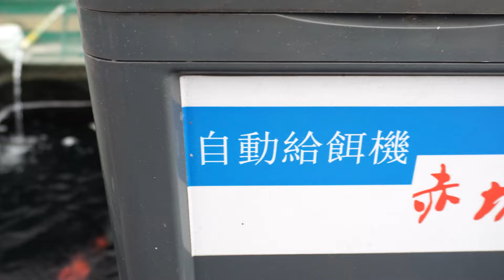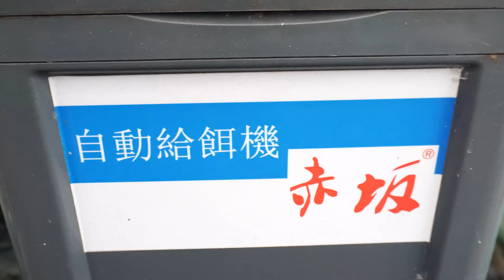YUK INTIP GUDANGNYA IKAN KOI TERBAIK 2024 DI JDKC BOGOR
ADMIN PENJUALAN WAHANA KOI :
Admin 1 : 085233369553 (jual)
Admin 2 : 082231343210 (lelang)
Supaya Kami Lebih Bersemangat Bikin Konten Untuk Kalian Jangan Lupa:
- share - komen di video ini